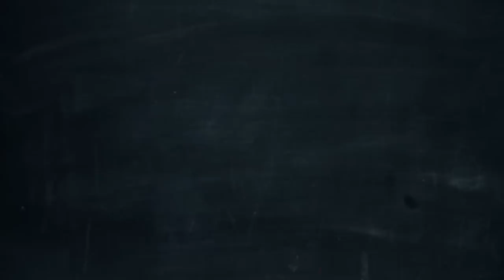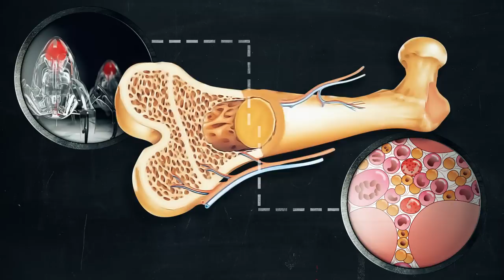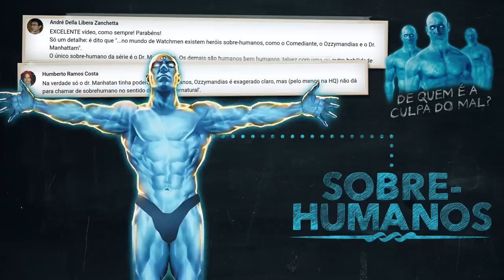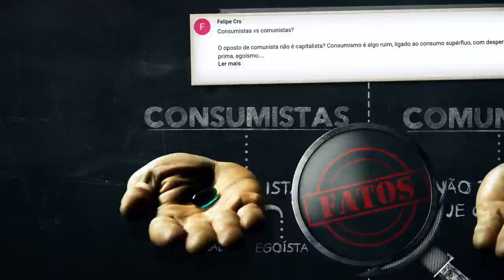A armadura de nanorobôs do Homem de Ferro | Nerdologia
No Nerdologia de hoje vamos ver como poderia funcionar a nova armadura do Tony Stark. E de brinde o uniforme do Pantera Negra.

Apresentação e Roteiro:
Átila Iamarino:

FONTES
Hassan, H. T., and M. El-Sheemy. "Adult bone-marrow stem cells and their potential in medicine." Journal of the Royal Society of Medicine 97, no. 10 (2004): 465-471.
Olsson, Olle. "The Capacity of the Large Intestine." Acta radiologica 37, no. 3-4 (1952): 348-355.
Liu, Conghui, Tailin Xu, Li-Ping Xu, and Xueji Zhang. "Controllable Swarming and Assembly of Micro/Nanomachines." Micromachines 9, no. 1 (2017): 10.

VÍDEO AVENGERS INFINITY WAR: All Trailer Clips in Chronological Order (2018):
VÍDEO Pearlfish hides inside a sea cucumber - Natural World 2016: Episode 2 Preview (BBC Two):
VÍDEO Bucky's Breakout Scene | Captain America Civil War (2016) | Movie Clip: